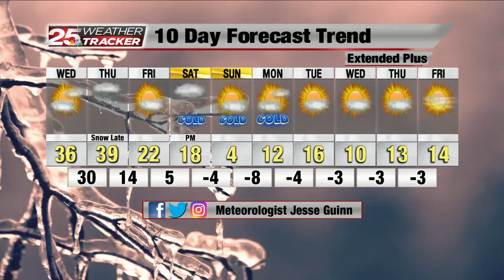A Mixed Bag Followed by An Arctic Blast